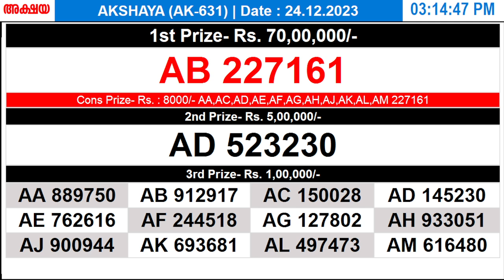KERALA LOTTERY AKSHAYA AK-631 | LIVE LOTTERY RESULT TODAY 24/12/2023